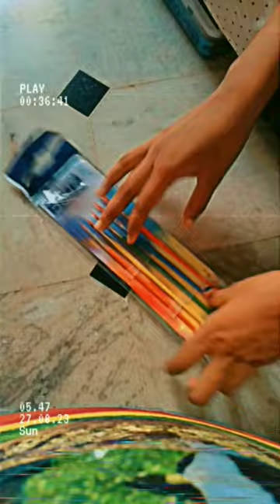Unboxing paint brushes | unbox